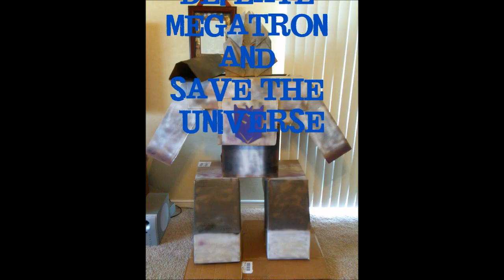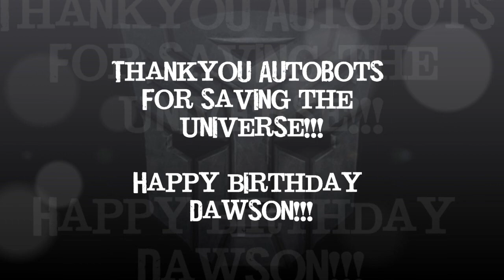Dawsons Transformer B-day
My son had a transformers party for his 5th Birthday...We made a giant cardboard Megatron and an allspark, all the kids had fun going through an Autobot training obstacle course and traking down Megatron and annihilating him!!